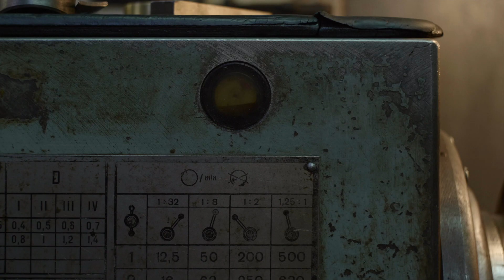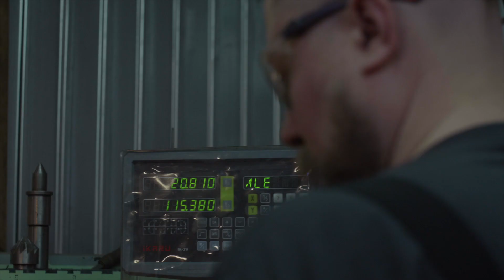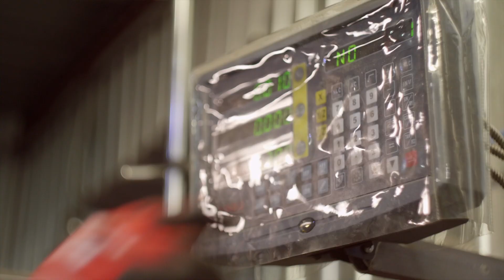Тизер канала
Ну а чего ожидать от тизера? Красота, волшебство и всё такое.